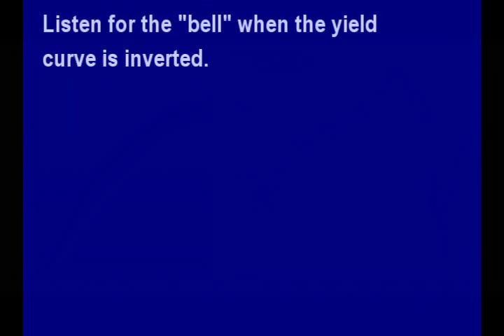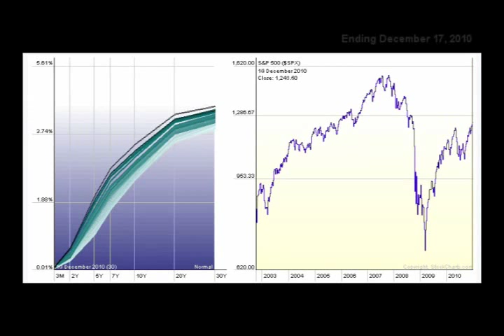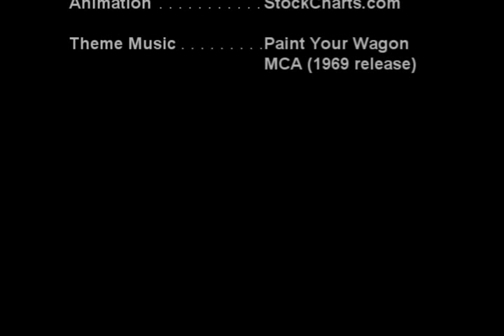The Amazing Yield Curve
The Yield Curve is a plot of treasury yields across the various maturities at a specific point in time.

At the front (bottom left) of the yield curve are T-Bills with maturities of 12, 26 and 52 weeks. In the middle are Treasury Notes with maturities of 2, 5 and 10 years. At the end (right) of the yield curve are Treasury Bonds with maturities of 20 and 30 years.

In a normal yield curve, yields rise as the maturities increase. If the yield on shorter maturities is higher than that of longer maturities, then an inverted yield curve is said to exist. An inverted yield curve is a sign of tight money and is bearish for stocks.

The periods of inverted yield curve is indicated by a bell tone.